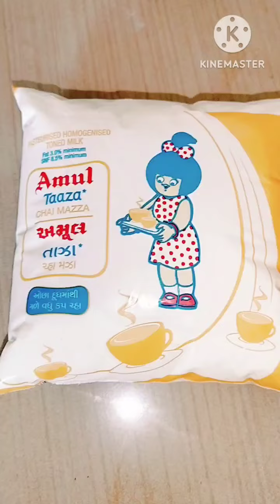ठंडी ठंडी दूध बादाम लस्सी | Summer special drink recipe in Hindi | how to make badam lassi